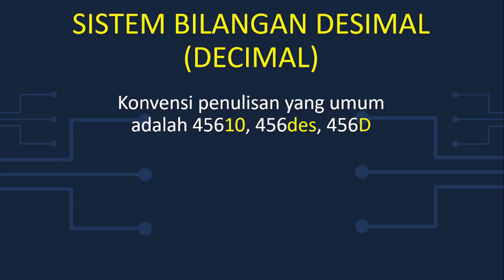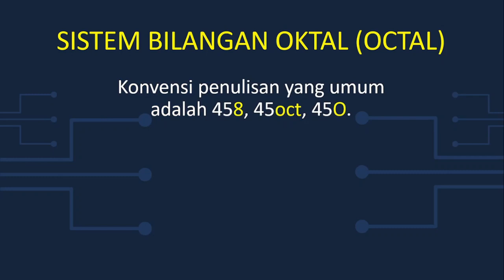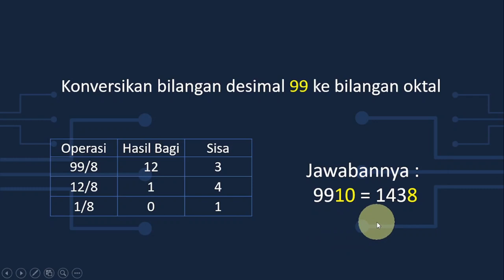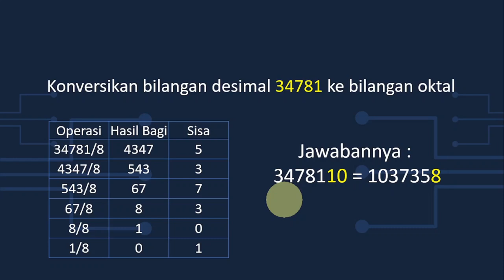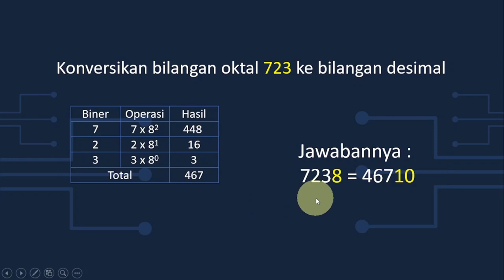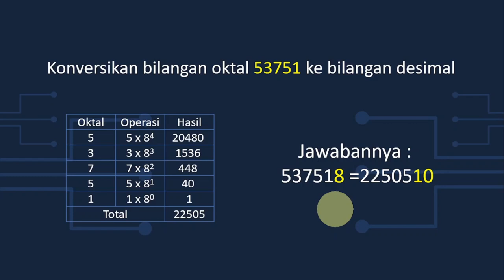Cara Konversi Bilangan Desimal ke Oktal dan Sebaliknya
Bilangan desimal mempunyai Basis atau Radix yaitu 10 sedangkan
bilangan oktal mempunyai basis 8. Bagaimana cara konversi bilangan desimal ke oktal dan sebaliknya?